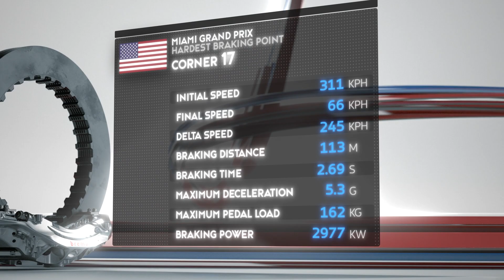Brembo Hardest Braking Point: 2023 Formula 1 Miami Grand Prix